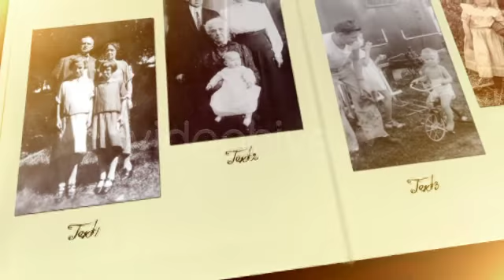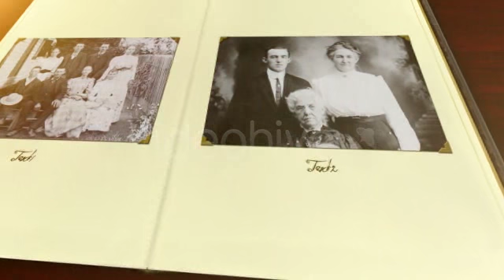Family Photo Album Slideshow - After Effects Project